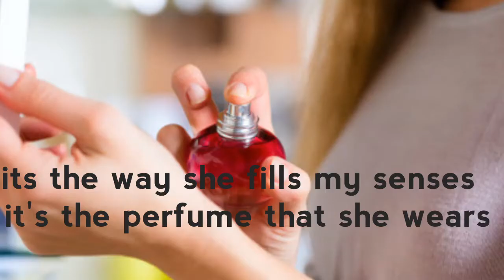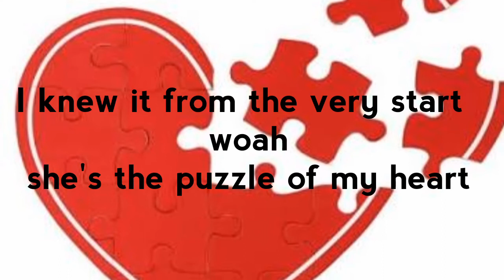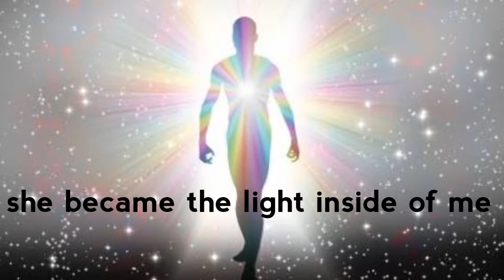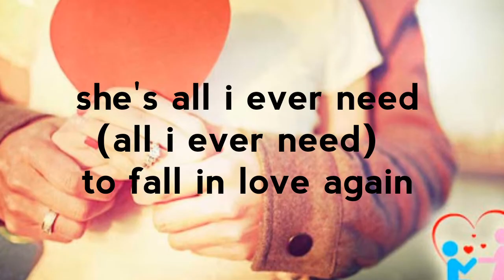Westlife ~ Puzzle of my heart (with lyrics)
Westlife was a huge part of my life growing up and still a huge fan of them now. I support them in all their individual lives and careers. Hoping one day soon they will decide to reform for all us fans (that is of course, if they all want to do so for themselves)😊💖.

Hope everyone enjoys the video... I know its an old song but never to old, to not listen to it 😊.